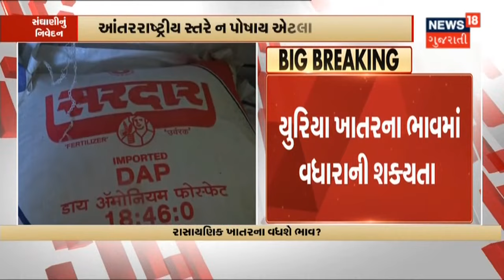ખાતરમાં ભાવ વધારાના એંધાણ ખેડૂતો રહેજો સાવધાન | News 18 Gujarati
IFFCO ના ચેરમેન Dilip Sanghani એ રાસાયણિક ખાતરના ભાવ અંગે સંકેત આપતા કહ્યું  કે કોઈને નહીં પોસાય એટલો  ભાવ વધારો આંતરરાષ્ટ્રીયસ્તરે થયો છે. તેમજ ખેડૂતોને ખાતરનો ઓછામાં ઓછો ઉપયોગ કરવા માટેની સલાહ પણ આપી છે.